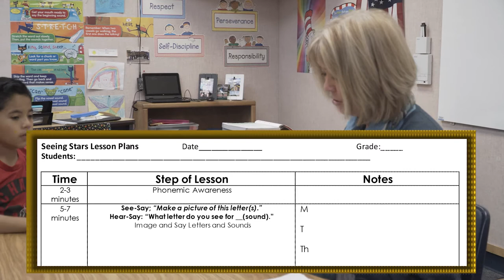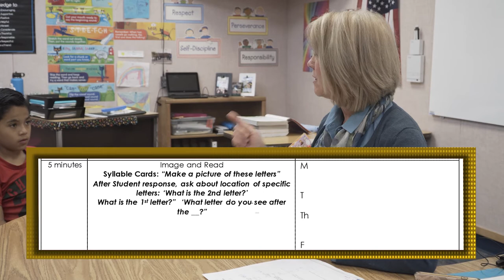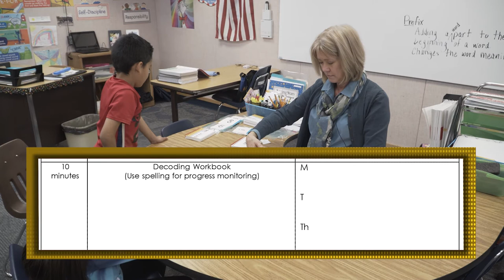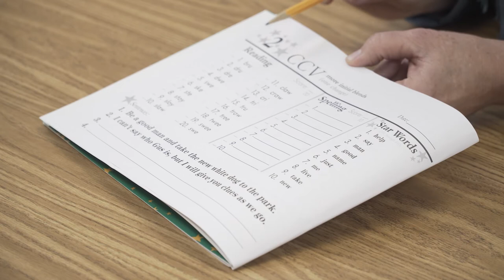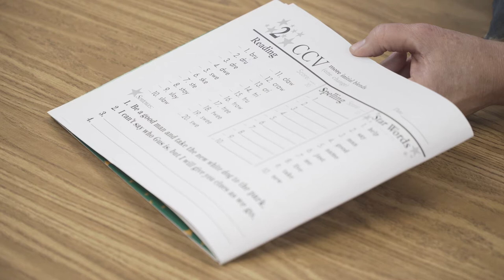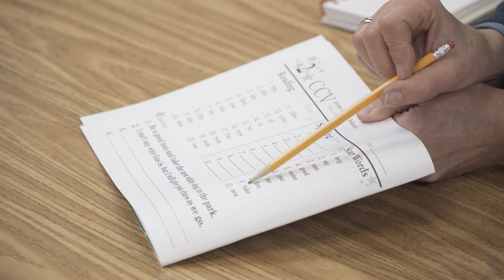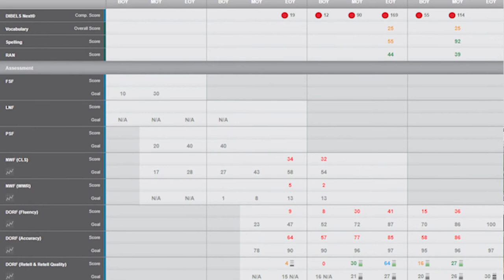Seeing Stars® (Lindamood-Bell®)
In this video, join Kyrene School District teacher Andrea Hunter as she goes through a lesson with Seeing Stars®.